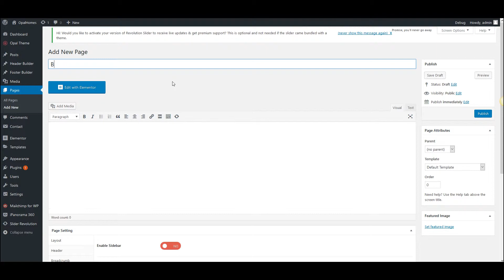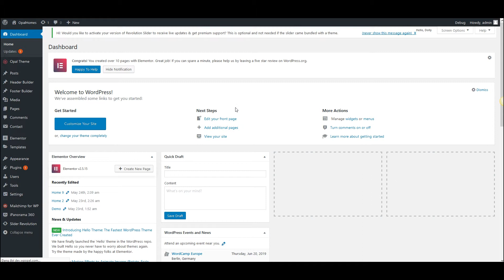How to create Blog by Elementor of Opalhome Theme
That video guide you How to create  Blog by Elementor.